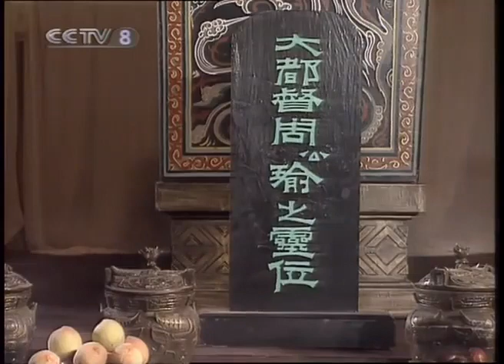1995年BS三国志 第46回「周瑜の死」 【日本語】 4/6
（注意）YouTubeのチェックを回避するために、一部モザイクなどの編集をしたりカットしたりしている話があります。
どうしても回避できずに投稿していない話があります。　可能な限りは投稿しましたのでご了承ください。

【【高評価がいただけたら、とても嬉しいです】】
1995年にBSで放送された「三国志演義」を、当時の吹替の音声データを
高画質映像データと合成し、字幕を打ち込んで完成させました。
現在、6～7分ならばYoutubeの規制にかからず投稿できるようなので話をいくつかに分けて投稿しています。
ですが、以前は数秒でも投稿できなかったので、いつ見れなくなるか分かりません。お早めにご視聴ください。

出演者/声優などはPart.6の最後のエンディングで確認ください。